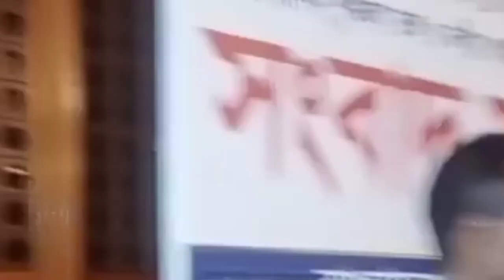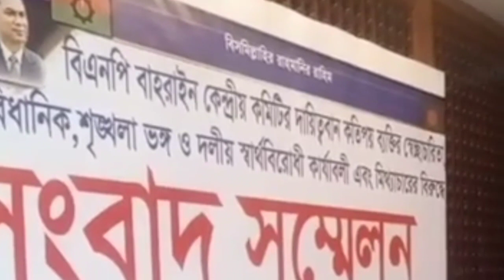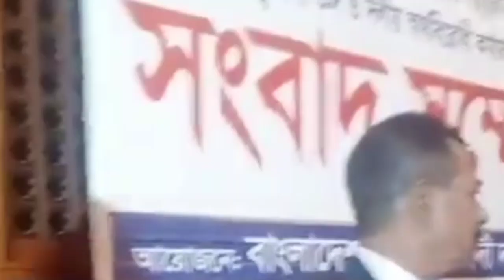বাহরাইন বিএনপির সংবাদ সম্মেলন।।